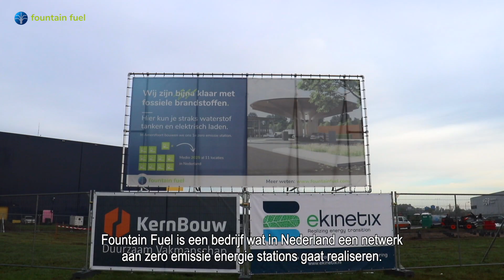Start bouw Fountain Fuel Amersfoort - 21 oktober 2022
Na jarenlang hard werken en flink doorzetten, was het in oktober 2022 eindelijk zo ver: de start van de bouw van ons allereerste energiestation Fountain Fuel in Amersfoort.

En er volgen er meer! We gaan van 3 in 2023, naar 11 in 2025, naar 50 Fountain Fuels in 2030.

Meer weten en op de hoogte blijven van onze ontwikkelingen?
volg ons op YouTube, LinkedIn en Twitter.